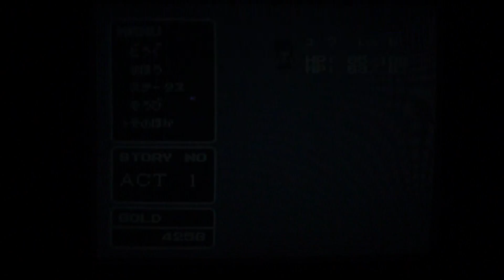Cosmic Fantasy 4 pt 3